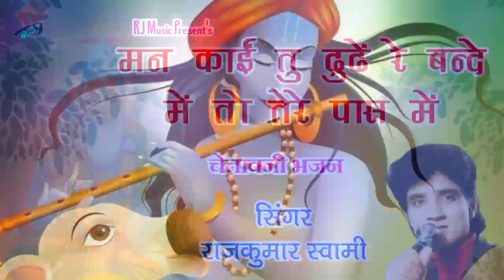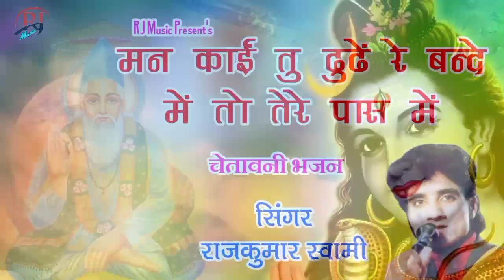थारा घट में बिराजे भगवान||Rajkumar Swami||चेतावनी भजन||thara ghat me biraje bhagwan||rajsthani bhajn